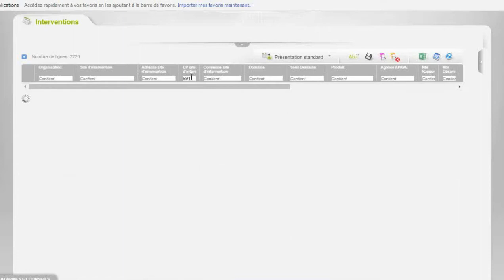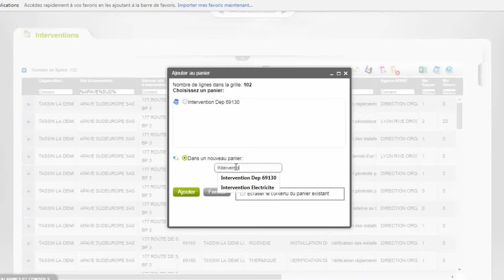ApogeeOne - tutoriel : apprendre à utiliser les grilles